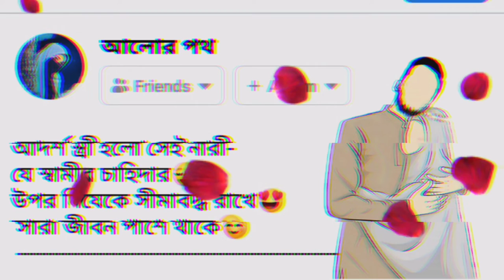facebook status islamic bangla | facebook islamic post bangla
Hey🌻
Assalamu Alaikum.
Welcome to Islamer poth youtube channel😘

This channel is made only for Mae Educational and Islamic Status videos, This channel is our islamic status related channel We upload regular islamic video, Subscribe to the channel to get new videos every day.

Islamer poth - STATUS - ISLAMIC STATUS - WHATSAPP STATUS -  WHATSAPP STATUS - STATUS VIDEO FOR ISLAMIC

shorts video,
islamic sad status,
tiktok Video,
likee video,
islamic whatsApp status video,
emotional islamic lyrics,
black screen mizanur rahman azhari whatsapp status,
Bengali Shayari,
Mizanur rahman
Mizanur rahman azhari whatsapp status love story
Mizanur rahman azhari whatsapp status black screen
status english
Mizanur rahman azhari whatsapp status 2022
Trending viral video, trending video,
mizanur rahman tiktok status video,
mizanur rahman tiktok video,
mizanur rahman likee status,
abu taha muhammad,
tree vpn
tik tok emotional background Music
tik tok video
tiktok Mashup
tik tok world
tiktok waz Mizanur rahman azhari
tiktok waz
tiktok waz bangla
tiktok waz taheri
islamic lyrics whatsapp status
islamic lyrics status black screen
islamic lyrics
islamic lyrics status
islamic lyrics black screen
islamic lyrics bangla
islamic lyrics ringtone
islamic lyrics
black screen sleep Music
islamic library
status queen
what's your status
golam sarwar saide waz whatsapp status
golam sarwar saide islamic status
golam sarwar saide shorts
golam sarwar saide new waz
golam sarwar saide shot video
Waz status
waz whatsapp status
Waz Mizanur rahman azhari
waz bangla
WGZZ
Waz MGMUnul
Waz Mahfil
Waz Mizanur rahman
islamic background Music no copyright islamic emotional background Mugic
islamic emotional background Music no copyright
islamic song
islamic status
islamic whatsapp status
islamic whatsapp status bangla
whatsapp status waz
whatsapp status video
whatsapp video
whatsapp story
whatsapp status islamic
emotional islamic Music no copyright emotional background Mugic
emotional status
emotional whatsapp status bangla
short waz
viral waz
viral video
status video
status video for whatsapp
no copyright waz
no copyright new waz
Mizanur rahman
Mizanur rahman azhari whatsapp status jUMMa Mubarak
Mizanur rahman azhari Motivational speech
Mizanur rahman azhari Mahfil
Mizanur rahman azhari Ma babar waz
Mizanur rahman azhari ibrahim nobir waz Mizanur rahman azhari islamic song
Mizanur rahman azhari islamic gan
Mizanur rahman azhari islamic song english
Mizanur rahman azhari twitter status
Mizanur rajman azhari emotional status
Mizanur rahman azhari islamic status
Mizanur rahman azhari viral
free fire live
abu tawa muhammad Adnan
abu taha Muhammad Adnan
abu taha adnan
abu taha
abu taha Muhammad Adnan Motivational speech
abu taha Muhammad Adnan emotional status abu taha Muhammad Adnan islamic status
abu taha Muhammad Adnan shorts abu taha Muhammad Adnan new waz
abu taha Muhammad Adnan shot video
golam sarwar saide
golam sarwarsaide whatsapp status
free fire MaX
free Motion
abu taha Muhammad Adnan news
abu taha Muhammad Adnan wife abu taha Muhammad